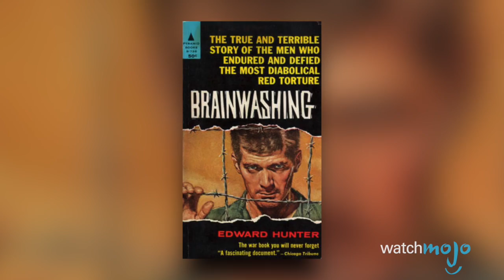Top 5 Mind-Bending Facts About Brainwashing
Ever wanted to find out how to Brainwash someone? It's a lot easier than you think. In this episode of Top 5 Facts, we're looking at the age-old concept of manipulating someone's mind - something made popular by movies like The Manchurian Candidate, Zoolander, Shutter Island, A Clockwork Orange, 1984, Captain America: The Winter Soldier, Total Recall, Sleeper and More. Can you be imprisoned for brainwashing? Is brainwashing torture? how can you brainwash? where did brainwashing start? All these questions will be answered.